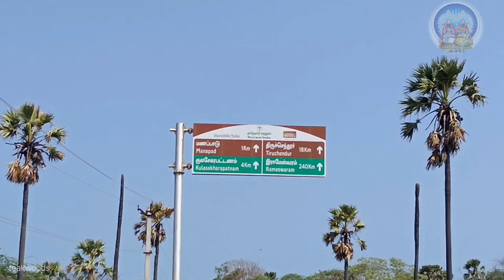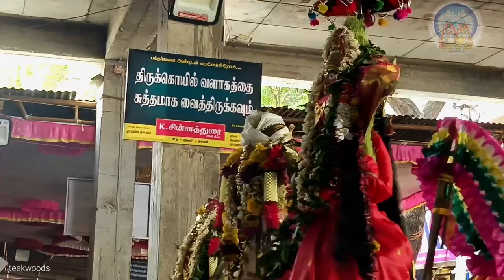குலசை முத்தாரம்மன் தசரா 2023 | Kulasai Dasara 2023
surasamharam
surasamharam live kulasai
surasamharam date 2023
surasamharam live
surasamharam live 2023
surasamharam song
surasamrutham lehyam
surasamharam date 2022
surasamal live program
kulasai mutharamman songs
kulasai dasara whatsapp status tamil
kulasai mutharamman kovil dasara
kulasai mutharamman dasara 2023
kulasai dasara dance 2023
kulasai mutharamman padalgal
kulasai mutharamman kovil live today
kulasai dasara 2023 live
kulasai live
kulasai dasara live
eport search predictions
kulasai soorasamharam 2023
kulasai soorasamharam 2023 live
kulasai soorasamharam
kulasai soorasamharam live
kulasai soorasamharam 2022
kulasai soorasamharam whatsapp status tamil
kulasai soora samsaram
kulasai dasara 2022 soorasamharam
kulasai mutharamman soorasamharam 2022
kulasai soora samsaram
kulasai mutharamman surasamharam
kulasai dasara 2022 surasamharam
kulasai kali attam
kulasai kali
kulasai kali attam whatsapp status
kulasai kali whatsapp status
kulasai kali song
kulasai kali amman songs tamil
kulasai kali poojai
kulasai kali puja
kulasai kali video
kulasai kali attam 2022
kulasai kali whatsapp status tamil
kulasai kali song tamil
kulasai kali amman whatsapp status tamil
kulasai kali status
kulasai mutharamman songs
kulasai mutharamman live
kulasai mutharamman kovil kodai 2023
kulasai mutharamman
kulasai mutharamman live 2023
kulasai mutharamman kovil
kulasai mutharamman history in tamil
kulasai mutharamman songs whatsapp status
kulasai mutharamman dasara live
kulasai mutharamman dasara 2023 live